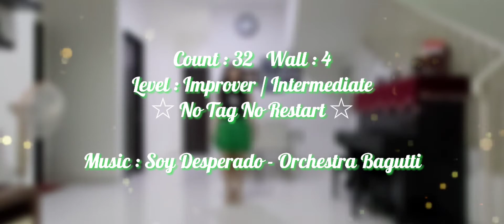Soy Desperado Line Dance by Raymond Sarlemijn (EST) & Ira Weisburd (USA) || Improver / Intermediate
Soy Desperado
Choreo by RaymondSarlemijn (EST) & IraWeisburd (USA) - August 2021
Count : 32
Wall : 4
Level : Improver / Intermediate

Dance by Lenny Cen
Edited by Alessandra Paris Suhanda